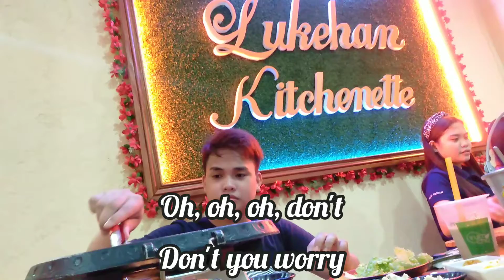AT MY WORST (Pink Sweats)..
Lukeham kitchenette @ Santo Thomas Batangas

Source: Musixmatch

Songwriters: John Hill / David Bowden

 Arlou Jay Arnaiz my guest♥️♥️♥️